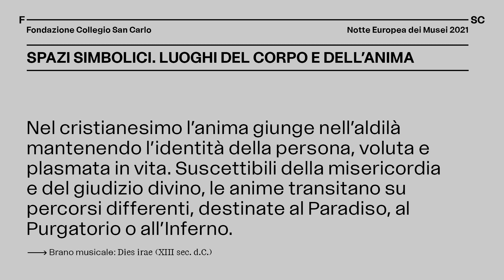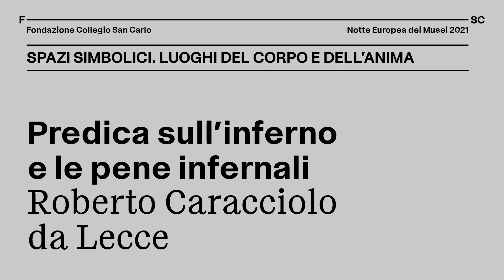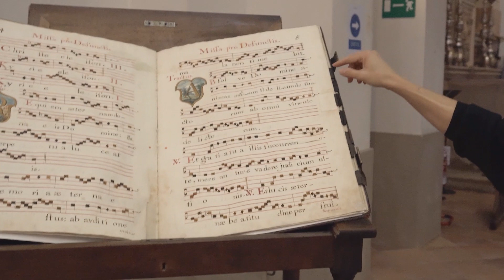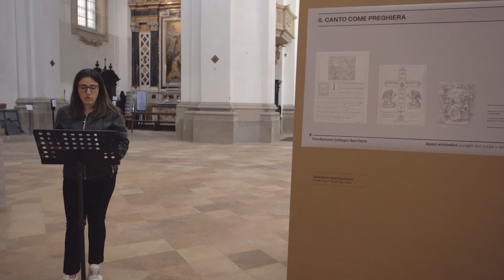Spazi Simbolici - Speciale Notte Europea dei Musei 2021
In occasione della Notte Europea dei Musei 2021 la Fondazione Collegio San Carlo propone in streaming un appuntamento speciale del progetto “Spazi simbolici”, serie web dedicata al racconto di spazi reali e immaginari centrali per l’esistenza umana.

Un inedito percorso guidato ci conduce attraverso opere d’arte, contenuti digitali, sonorizzazioni, letture realizzate in collaborazione con Emilia Romagna Teatro, interventi degli studenti del Collegio San Carlo, materiali di archivio e del patrimonio della Fondazione.

Il percorso, a cura di Chiara Albonico, è incentrato sulla narrazione della Chiesa di San Carlo e della sua duplice dimensione di cornice di vita e di spiritualità, spazio di comunità e di culto, luogo del corpo e dell’anima.